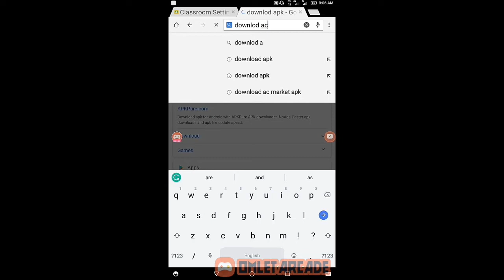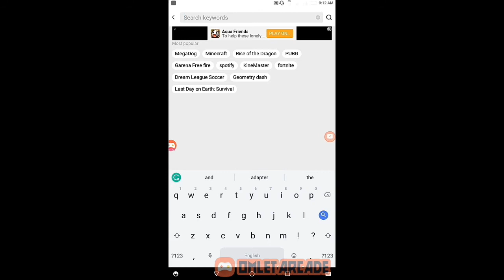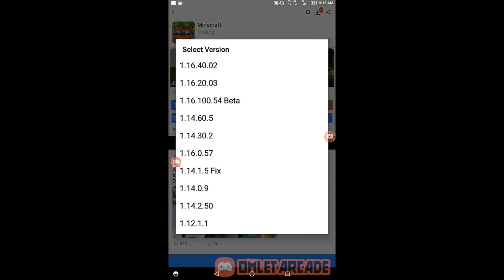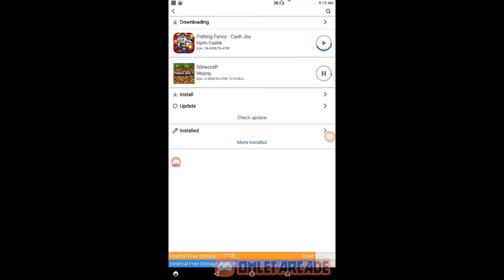How to download free maincrft in mobail